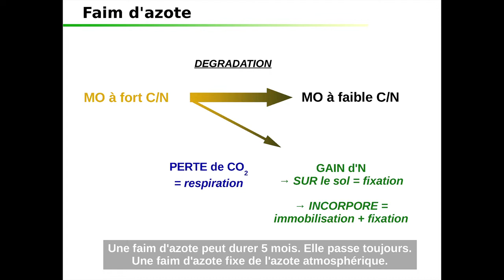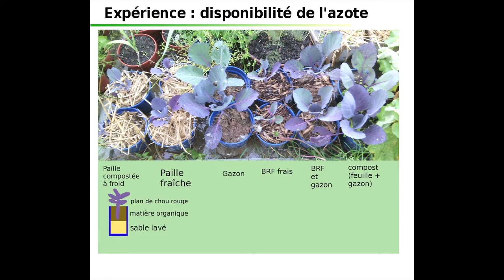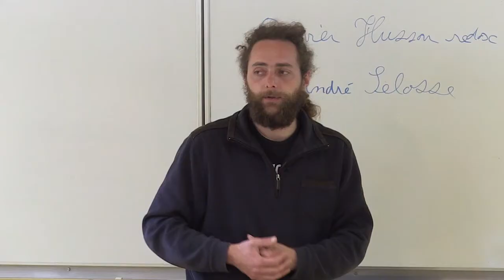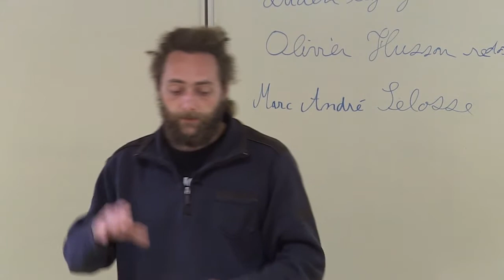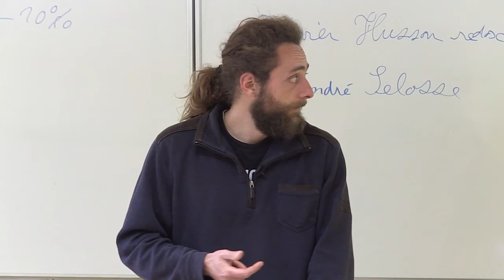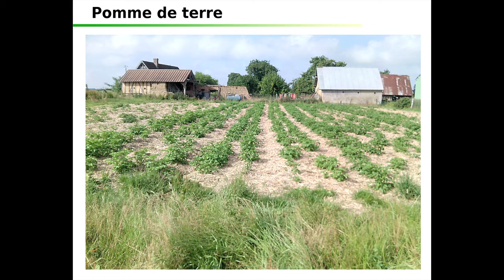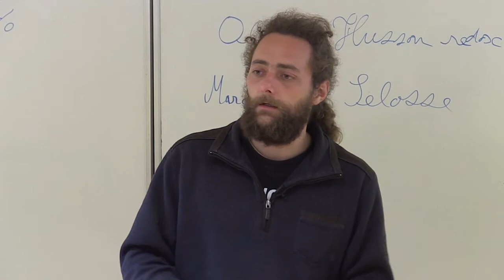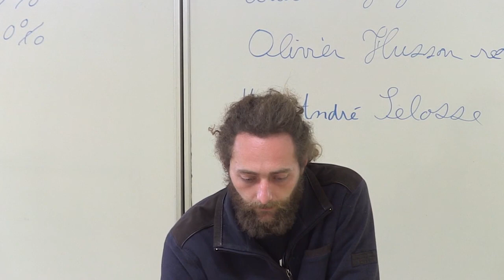Francois Mulet 5/6 - Formation MSV mai 2016